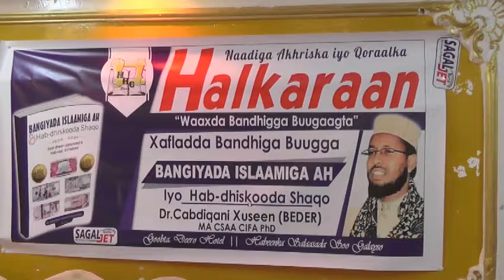Warkii Halkaraan Ee Bandhiga Buuga Bangiyada Islamiga Ah